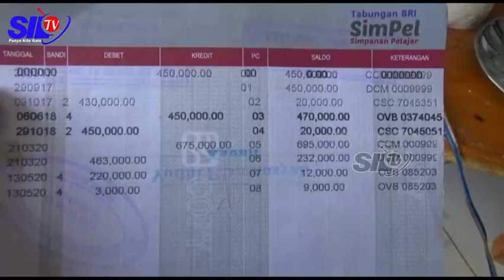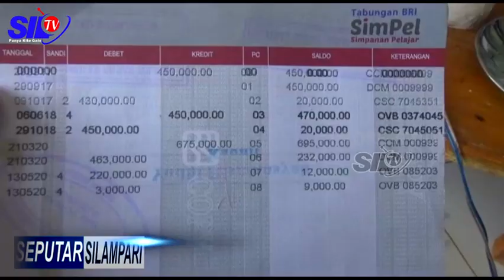WALI MURID LAPORKAN OKNUM KEPALA SDN TPK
Unduh SILTV di PlayStore. Agar tidak ketinggalan Berita dan informasi Provinsi, Kota, dan Kabupaten di Sumatera Selatan di Silampari TV.
atau SILTV di App Store

Silampari TV
SilTV